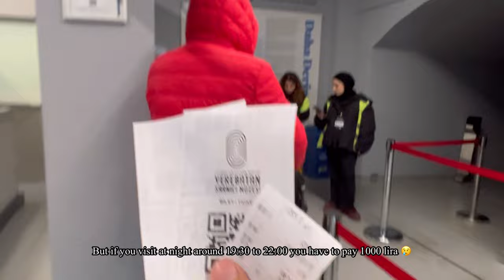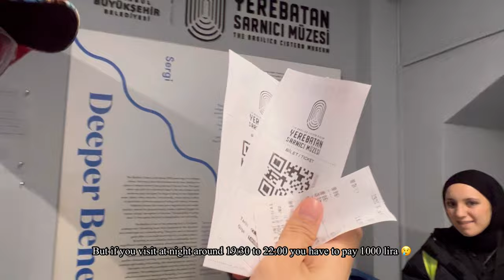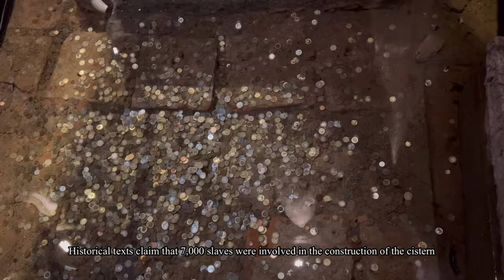Basilica Cistern Istanbul Turkey 🇹🇷- Harry Potter and The Chamber of Secrets in Real Life!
The Basilica Cistern, or the Yerebatan Sirnici (Sunken Palace), as it is commonly known, was constructed during the Byzantine era to supply water to the Imperial Palace and its surrounding buildings. This ancient water reserve has around 336 columns, 2 Medusa Heads, and many arches. Look out for the ‘Weeping Column’, one of its many columns, that has carvings of peacock and tree branches, in memory of the hundreds of slaves who sacrificed their lives during the cistern’s construction.

00:00 Intro
00:17 Ticket Price and Opening Time of Basilica Cistern
01:25 Byzantine Era (6th Century) Basilica Cistern History
02:09 Ottoman Era (16th Century) Basilica Cistern History
02:50 Modern Era (20th Century) Basilica Cistern History
04:24 Medusa Head of Ancient Roman
05:56 Ancient Greek Words Carving
06:22 Peacock and Evil Eye carving
07:14 Best Photo Spot in Basilica Cistern